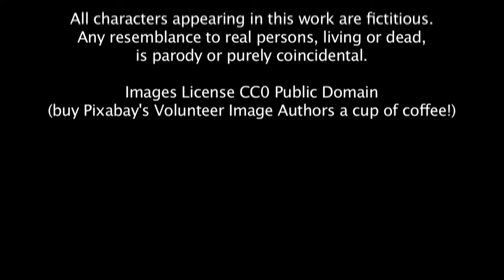Early Aliens - ASTRONOMO submission (converted file)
9/1/2015 rough cut (final cut only available at festival; view the trailer for Marshall Watson's theme song)

CAST:
Christopher Rozeville (as George A. Tsarcoulis)
Kathleen Antonia (as Kat)
Cooper Simpkins (narrator)
Erica Paige (interviewer)